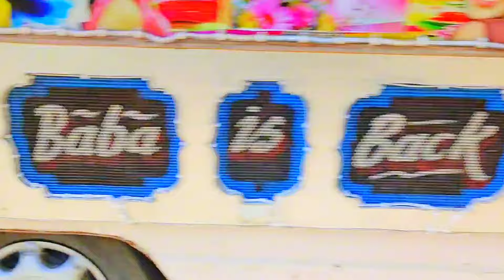Keejo Kesi Ke Lal !! Jai Shree Ram !! Bajrang Bali Dj Song !! Dj Remix Song 2024 !! Dj Songs 2024